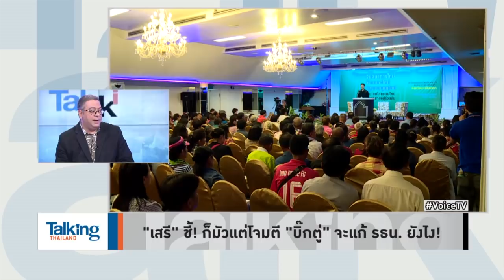Talking Thailand - “เสรี” บอกไม่เคยขวางแก้ รธน. แต่ขอให้เลิกโจมตี “บิ๊กตู่” ก่อน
รายการ Talking Thailand  ประจำวันที่ 23 กันยายน 2562
“เสรี สุวรรณภานนท์” ส.ว. แต่งตั้ง ผู้เคยเป็นทั้ง ส.ส.ร.ปี 39 และ 50 ชี้แก้ รธน.ไม่ง่าย ไม่เหมือนสมัย ส.ส.ร. เย้ยมัวแต่สาดโคลน "บิ๊กตู่-ส.ว." สร้างความขัดแย้ง แล้วจะให้แก้ รธน. ทั้งฉบับได้ยังไง